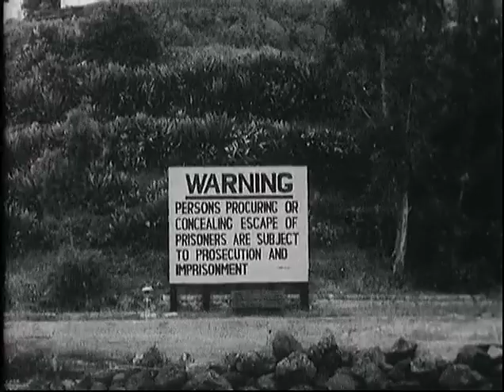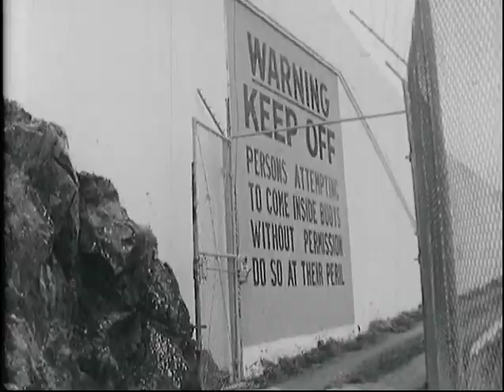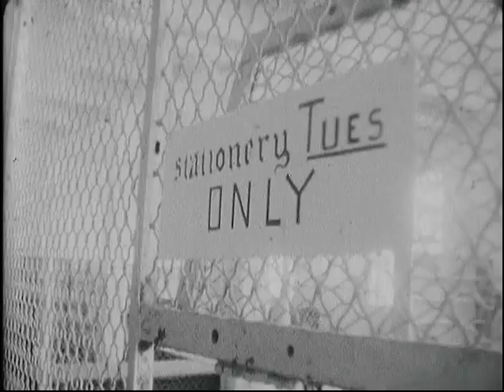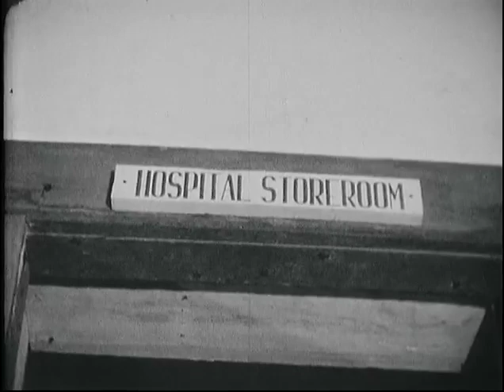Alcatraz The Lonely Rock 1963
A rare movie about Alcatraz history shot shortly after the prison closed in 1963. It is pretty much how the prison looked when the last convicts walked off the island... and before the Indians fouled up Alcatraz during their cry baby "Occupation."